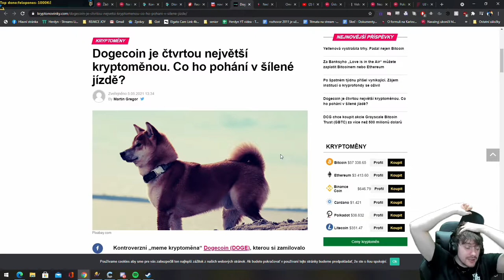PROBLEM STREAMERE? agrTF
Pi Crypto - CODE: Davekuziv
Bee Crypto - CODE: davekuziv

zábava
funny
stream
momenty